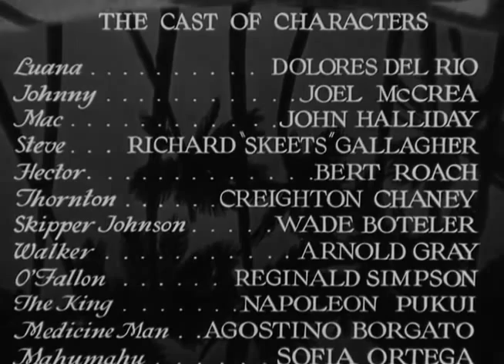Bird of Paradise (1932) (Great Quality)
Bird of Paradise (1932) A native girl falls for a visitor to her island, unfortunately, she's been chosen to be sacrificed to the volcano god. Starring Dolores del Río and Joel McCrea with Lon Chaney Jr.